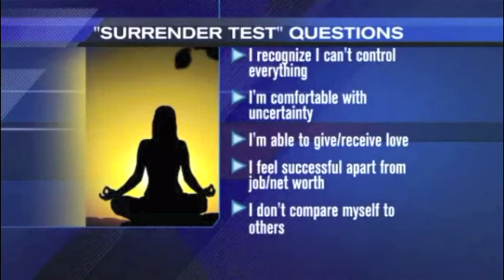Surrender for Success: Dr. Orloff on WGN News Chicago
In Dr. Judith Orloff's new book The Ecstasy of Surrender she shows that surrender is not weakness of failure but the KEY to success. Learn how in The Ecstasy of Surrender!